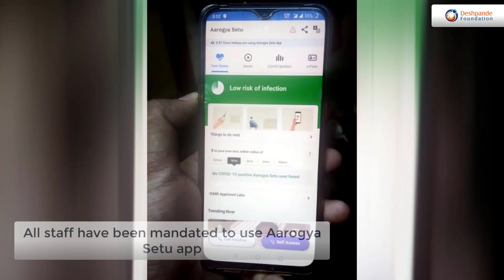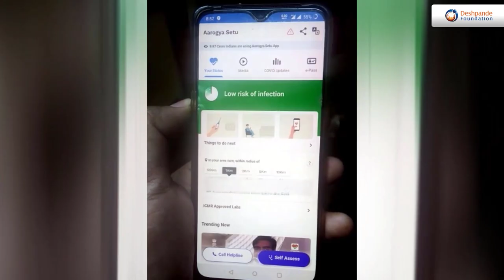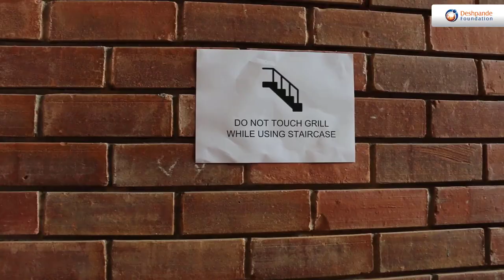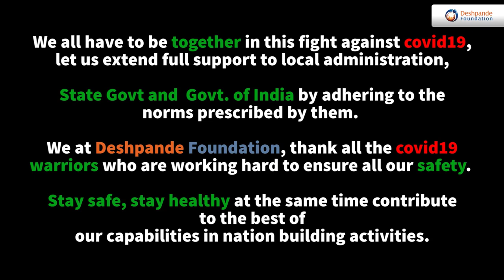Deshpande Foundation office-operational during COVID-19,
This pandemic has forced all of us to follow new normal now, we at Deshpande Foundation are also getting used to the new normal and making work-life balanced. Life has to go on with this virus, let’s learn to live with it and work towards National building activities.

We are with you Honourable PM Narendra Modi Ji,
Thanks to Govt. and all the COVID warriors for ensuring in controlling this pandemic.
Let’s all fight the virus united and stay safe.